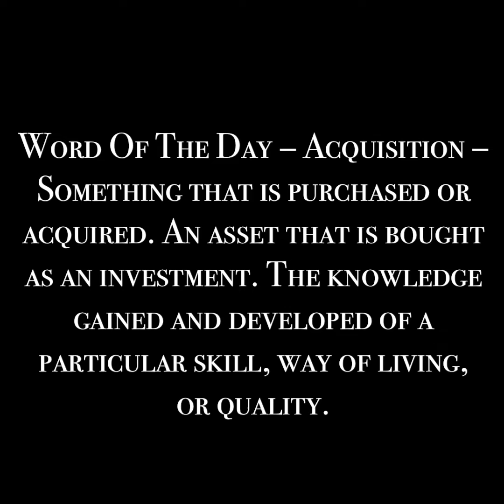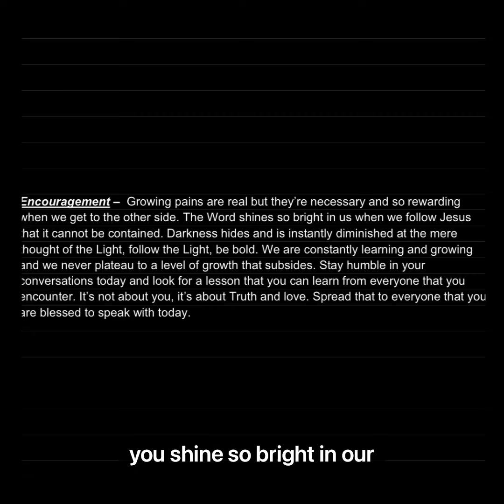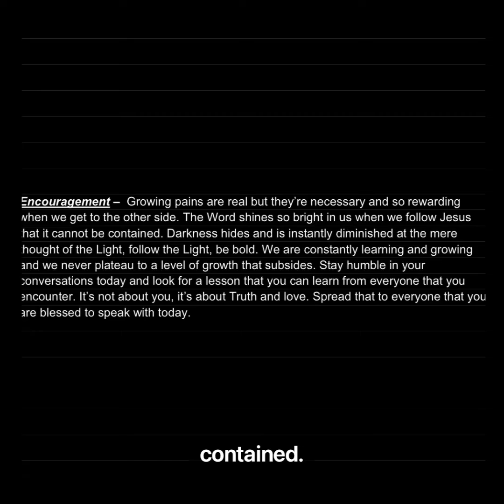Daily Devotion Tuesday 5/17/22